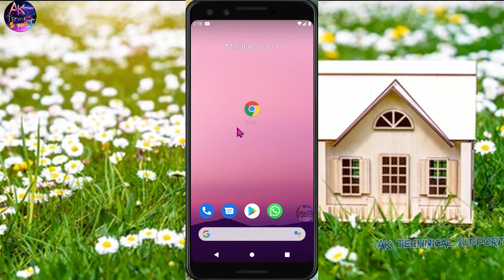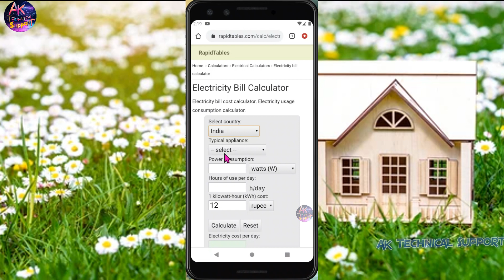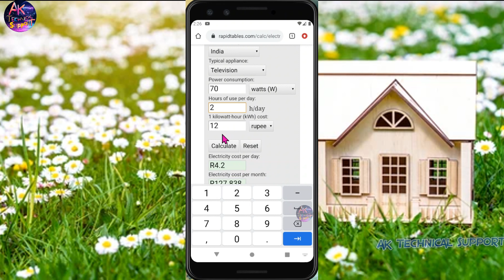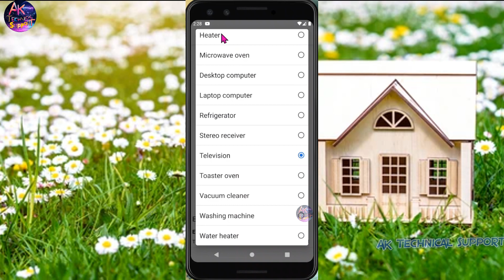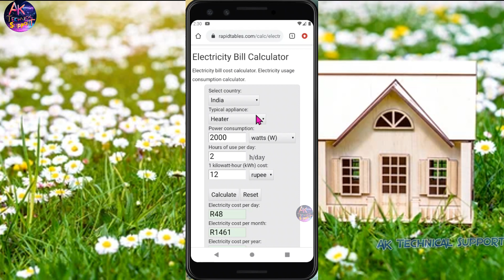जानिए आपके घर में चलने वाले बिजली से Electric products में रोज कितने पैसे खर्च होते हैं | Bijli Bill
Hello Dosto , Aaj ke is video me maine aapko bataya hai , Kaise kisi bhi bilji se chalne wale products me { daily,monthly,yearly } kitna paisa  kharch hota hai , agar aapko janna hai ghar me chalne wale tv, ac, fan, etc products me kitne paise kharch hote hai to is video ko jarur dekhna. Thank You

Video chapters:
0:00 intro
0:39 electricity bill Calculator website intro
1:21 calculate fan power consumption per day bill
2:21 calculate tv power consumption per day bill
3:09 calculate Heater power consumption per day bill

Your queries👇
1 month का AC Bill कितना होगा , AC electricity bill for 1 month,
,How to Calculate AC Power Consumption , 1 hour Electric bill of 5 Star 1.5 Ton Inverter AC ,heater chalane me kitna bijli bill lagta hai,ac electric bill per month bangla, ac ka bill kaise kam kare, 2 ton ac power consumption calculation, cooler vs ac electricity bill, cooler ka bill kitna aata hai ,

I hope you like this video If you want to see my upcoming Videos then 👇